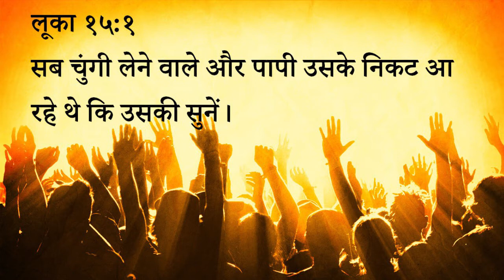299 Heavenly Manna - Yeshu : Ek Chumbakiya Shakti (Pastor Anil Kochar)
२९९ स्वर्गीय मन्ना - यीशु : एक चुम्बकीय शक्ति।

लूका १५:१
सब चुंगी लेने वाले और पापी उसके निकट आ रहे थे कि उसकी सुनें।

स्वर्गीय मन्ना - पास्टर अनिल कोचर